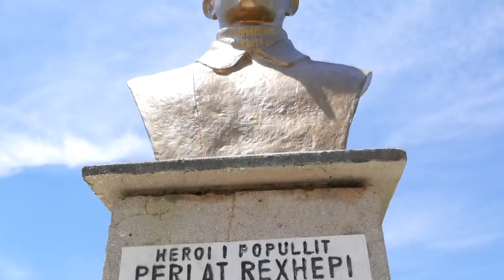Këngë për Perlat Rexhepin—Grupi polifonik i Fshatit Vajzë